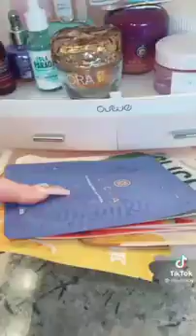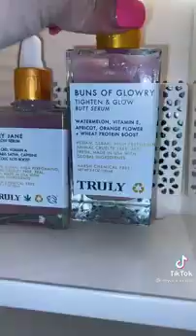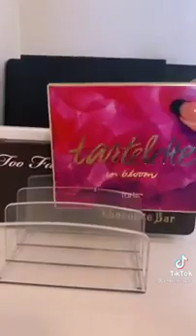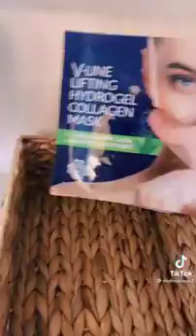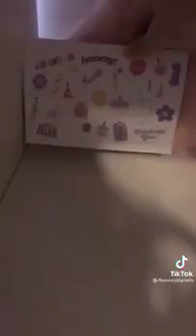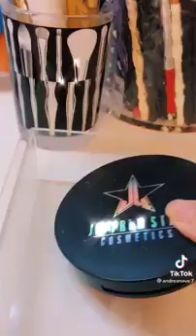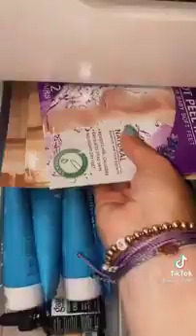organizing makeup and skincare ASMR tiktok